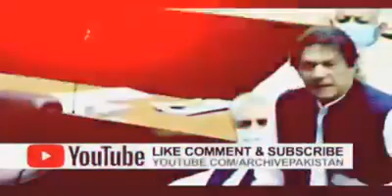Imran Khan very sad 😢😔viralvideoshorts